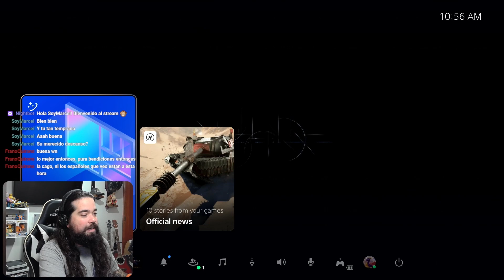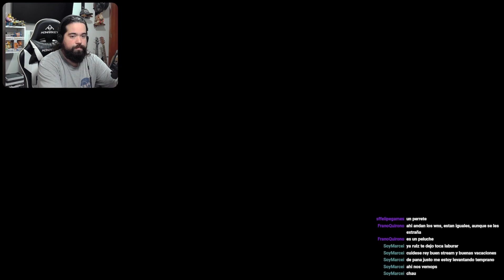MEJOR DEMO Y MEJOR PERRITO 😍 | Gameplay Final Fantasy XVI (16) Demo - Parte 1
Adportas del lanzamiento del nuevo Final Fantasy XVI (16) que muchos reconocen como una secuela a la historia presentada en el XV (15), Square Enix nos entrego un demo de las primeras dos horas de este juego y que se viene muy entretenido. PERO NO SOLO ESO! Todo el progreso avanzado en este demo, se guardará para todos los que quieran continuar con el juego completo.

En esta historia vemos a Clive, guardian de Joshua, que solo con 15 está en el deber de protegerlo ante una inmente guerra. ¿Qué pasará con la historia? Pasen a ver la primera parte de este demo!

¿DÓNDE ME ENCUENTRAN?